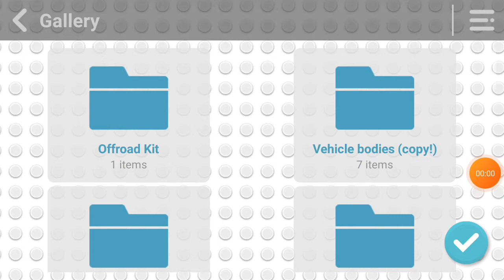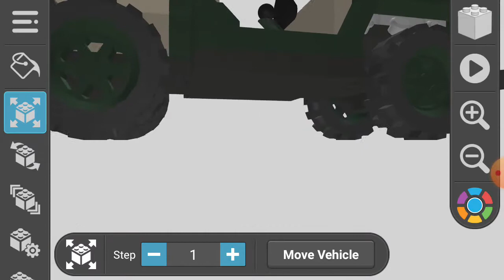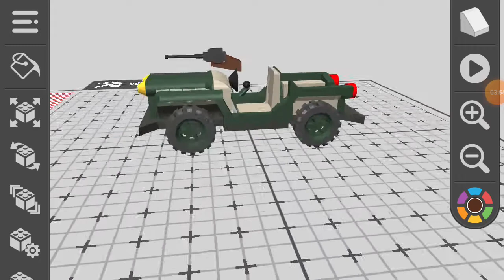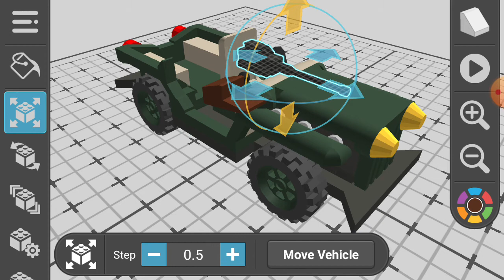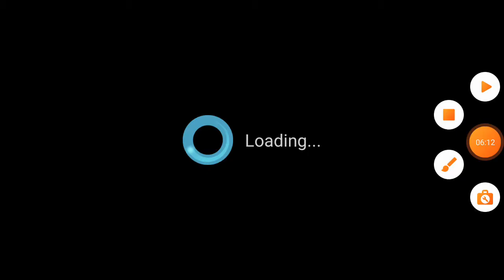My new Draw Bricks Offroad kit.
My Offroad Kit is designed for offroad vehicles. Next I will be adding a Pickup Truck to the OK. and more to the Brickers Set.